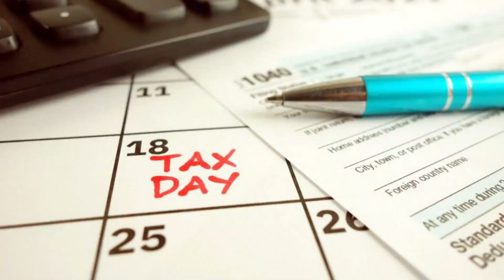The Daily 5 at 10 Show - 4/18/2022